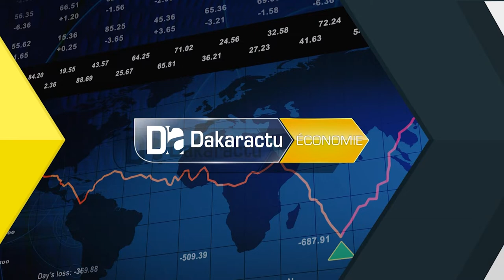Louga : Pus de 74 millions FCFA dégagé aux profits des acteurs de l'économie sociale et solidaire